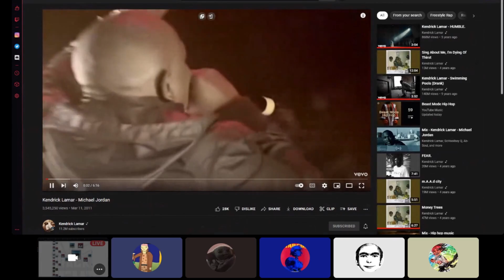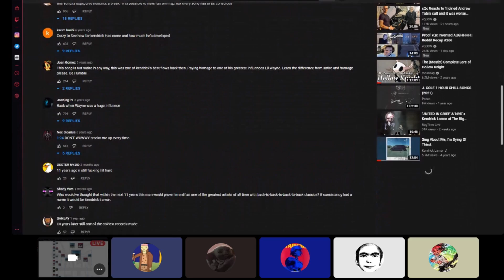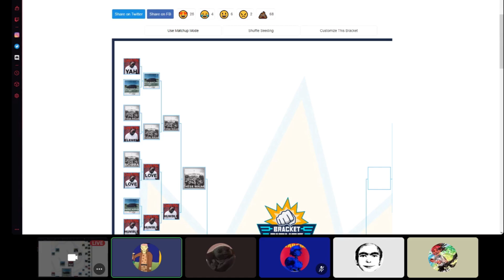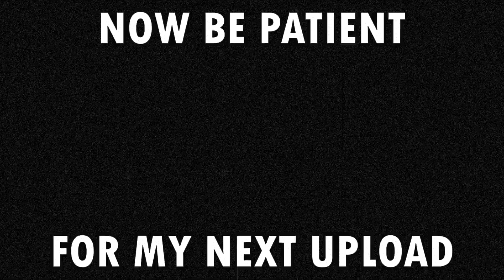I'm Playing Minecraft Jenny